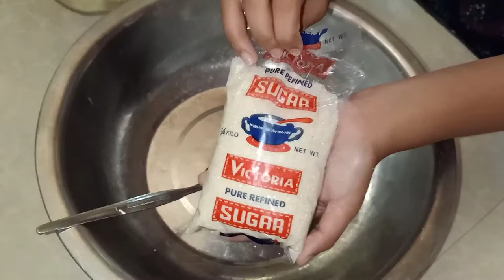SWAK SA BUDGET |How to make CASSAVA PANCAKE | PAANO GUMAWA NG SALUDSOD GAMIT ANG BALENGHOY